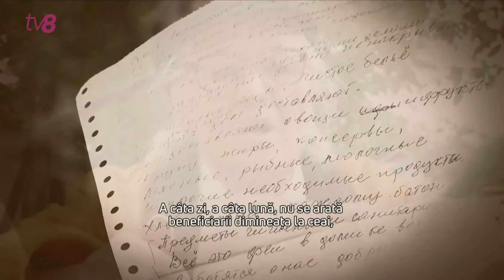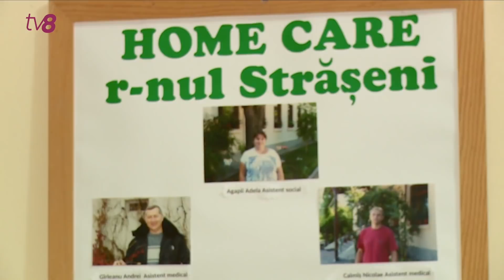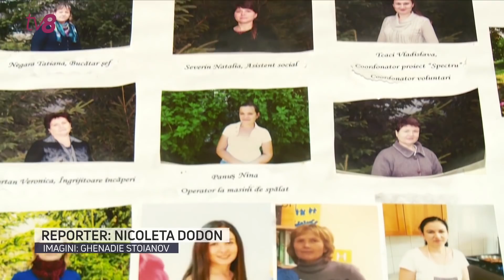Cuprinși de singurătate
Criza pandemică nu i-a ocolit nici pe bătrânii care sunt  beneficiari ai unui centru de zi din Strășeni.  Dacă până nu demult pe  holurile încăperii  pulsa viața , astăzi încăperea e mai mult pustie. Pentru că oamenii în etate fac parte din grupul de risc de contaminare cu coronavirus, administrația publică locală a decis sistarea activităților din cadrul centrului. În pofida acestei provocări, personalul centrului de zi nu dă  uitării bătrânii, așa că zilnic, peste 100 de bătrâni primesc prânzul cald la domiciliu,  produsele alimentare și de igienă care le sunt atât de necesare.